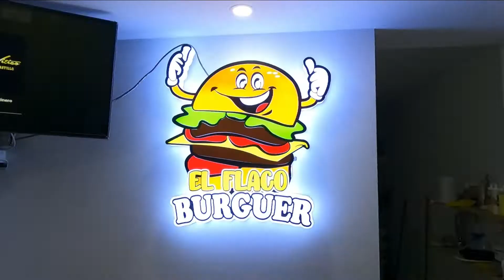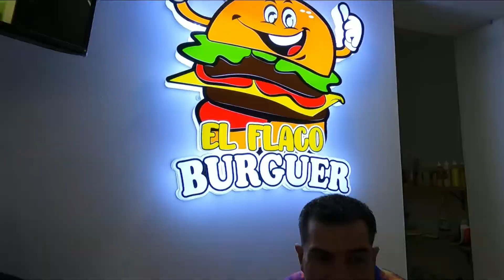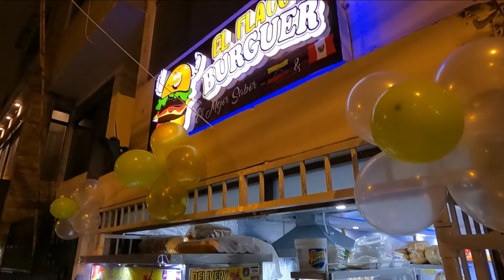La Historia de este INMIGRANTE, paso de tenerlo todo a no tener nada | Venezolanos en PerÚ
Mira También  ✅